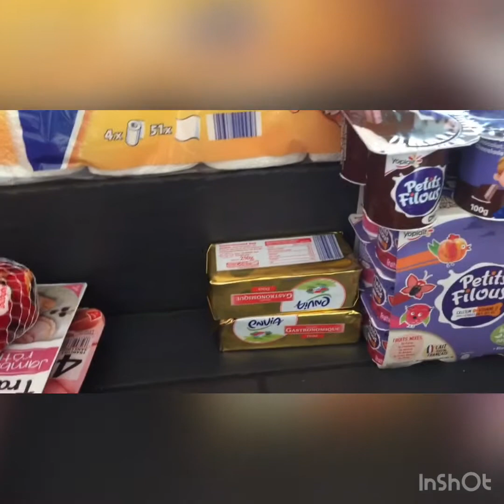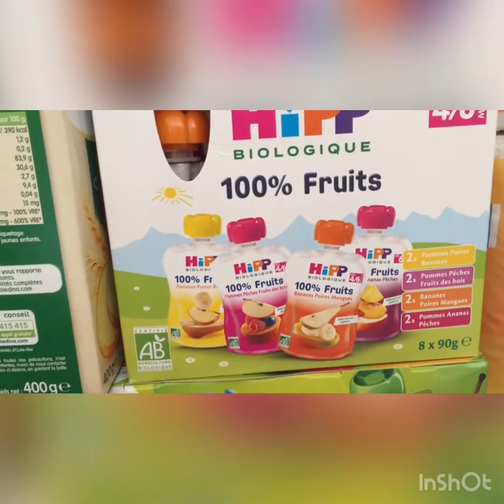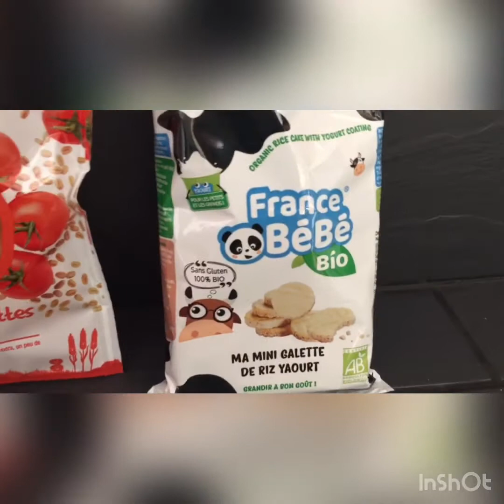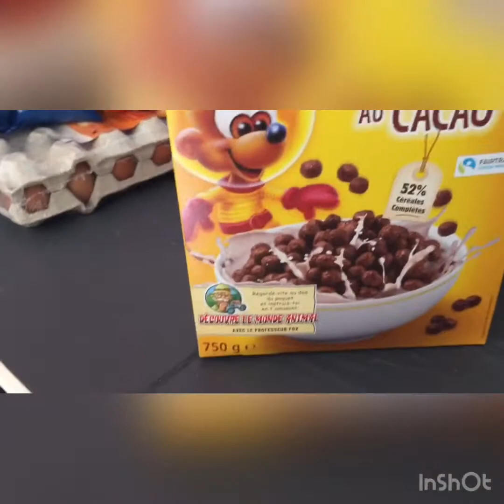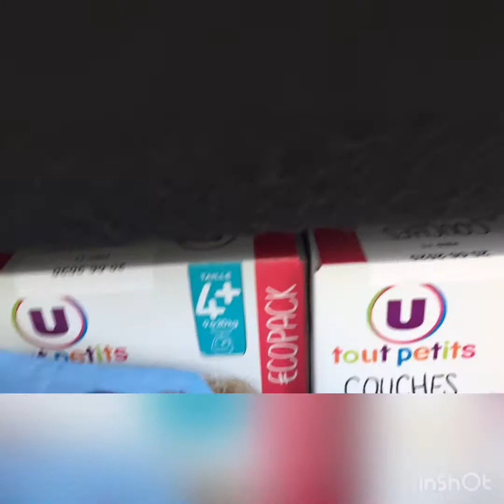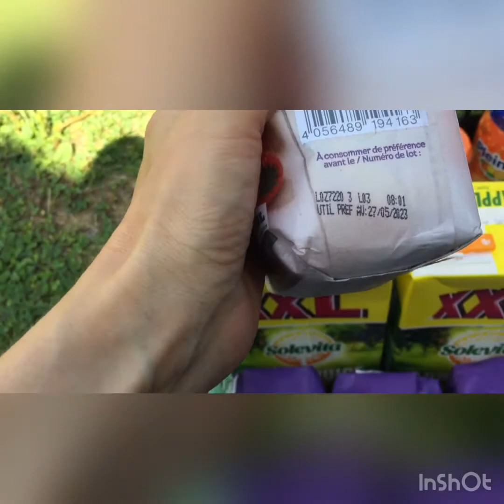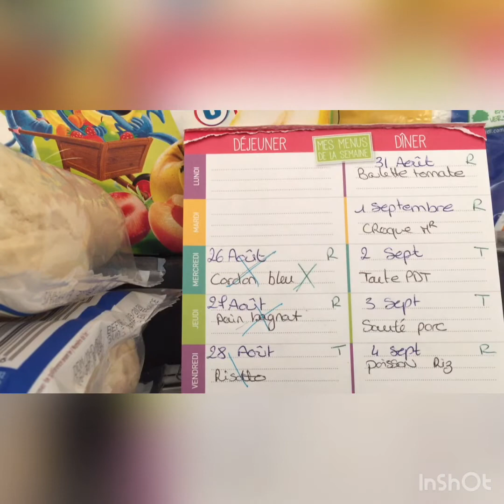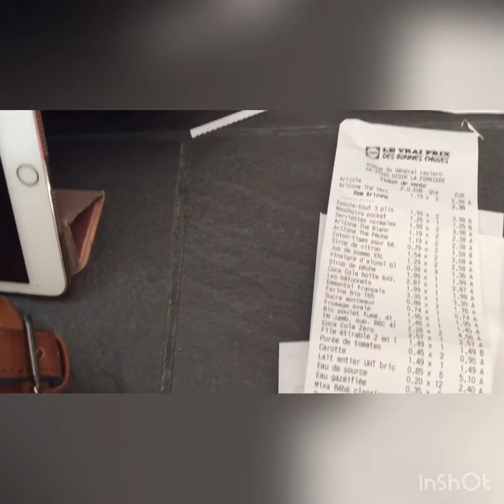Retour de course septembre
Hello, on repart du bon pied
J’espère que vous avez passé de bonne vacances et une bonne rentrée.
nouvelle vidéo retour de courses.
A bientôt